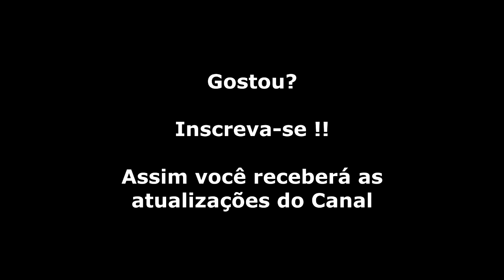Altered Beast Arcade Gameplay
Altered Beast[a] is a 1988 beat 'em up arcade game developed and manufactured by Sega.The game is set in Ancient Greece, and follows a centurion who is resurrected by Zeus to rescue his daughter Athena. In order to save his daughter, Zeus transforms the centurion into beasts with the use of power-ups. After its initial arcade release, it was ported to several home video game consoles and home computers, including the Mega Drive/Genesis,
for which it was a pack-in game.

Arcade 1Up Centipede Classic 80s Arcade Game Cabinet

Arcade1Up Pacman Classic Home 3/4 Scale Arcade 1UP Cabinet Video Game, Walmart Exclusive

Pacman Pac Man Arcade 1up New Arcade1UP 48"

Street Fighter Champion Edition Arcade Game